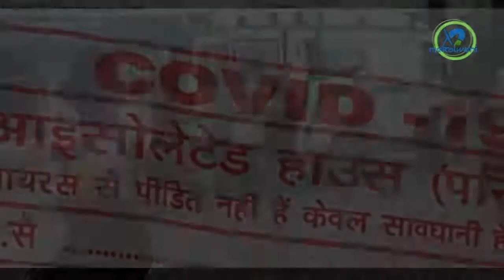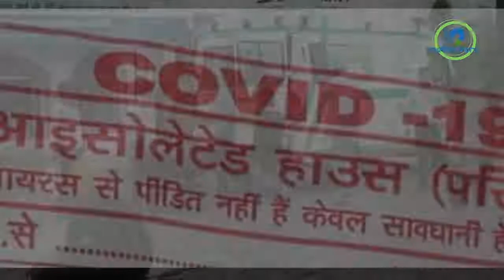कोरोना संक्रमित होना क्या पाप हैं ? / What are the sins of corona infection?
कोरोना संक्रमित होना क्या पाप हैं ?
कितने लोग समझ पाये हैं की बीमारी से लड़ना हैं बीमारों से नहीं ?
कोरोना पॉजिटिव मरीज़ो से क्यों होता हैं अछूत सा व्यवहार , किन आधारों पर किया जा रहा हैं गाइडलाइन्स का निर्धारण ?